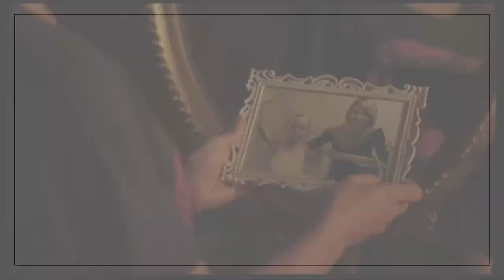Kellee Stewart as ‘Madonna Reed’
Midnight Texas season 2